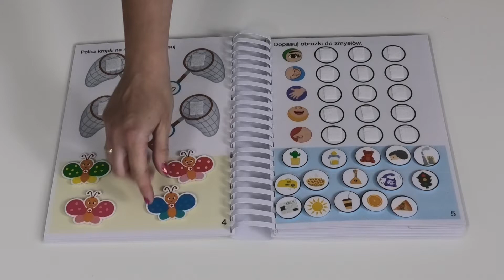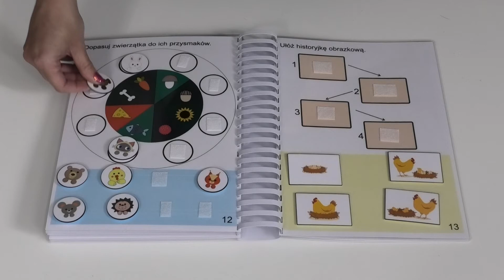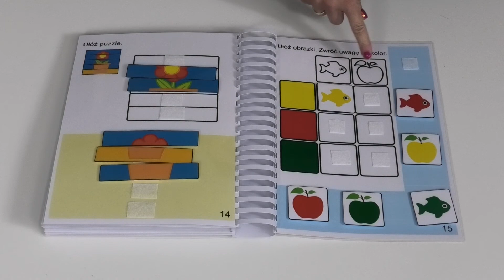Książeczka edukacyjna II Mam 5 lat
Książeczka edukacyjna II. Mam 5 lat to książeczka edukacyjna do rozwijania procesów poznawczych. Książka jest zbindowana i zalaminowana, formatu A4, dwustronna. W książce mamy 15 stron aktywności i do nich odpowiednia ilość elementów zalaminowanych z wycięciem.